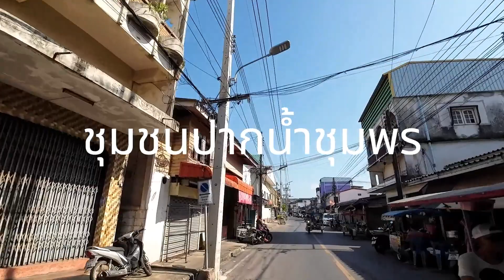ปากน้ำชุมพร อ.เมือง จ.ชุมพร เมืองน่าอยู่ ผู้คนน่ารัก ทะเลสวย